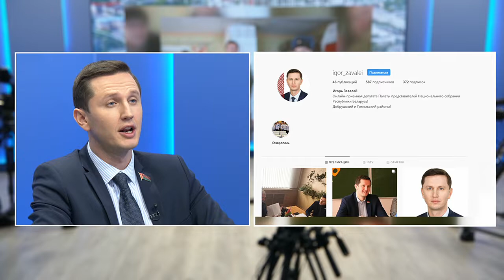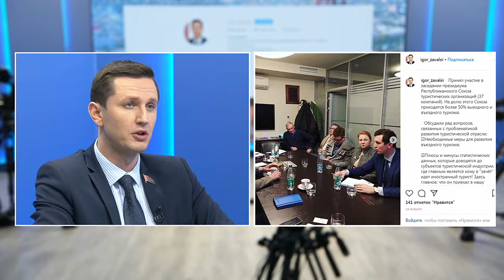Депутат онлайн. Интервью с Игорем Завалеем